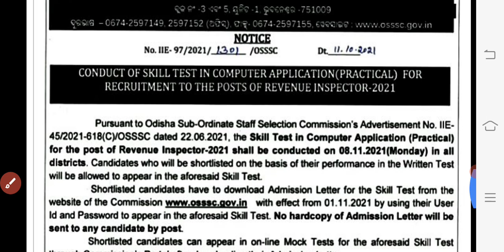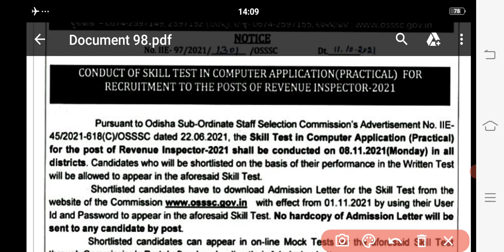RI & AMIN,OSSSC Result date ରେ ବଡ ପରିବର୍ତନ,କେବେ ହେବ skill test? ଆସିଲା ଚିଠି